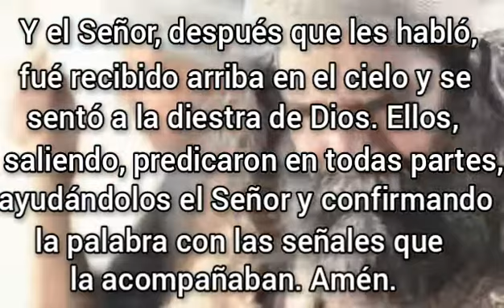Marcos capítulo 16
# Rpsp Reavivados por su palabra lee la Biblia todos los días y medita en su palabra.
Video para compartir descargar y subir al estado.
te invitamos a unirte a nuestro grupo de telegram aquí el enlace